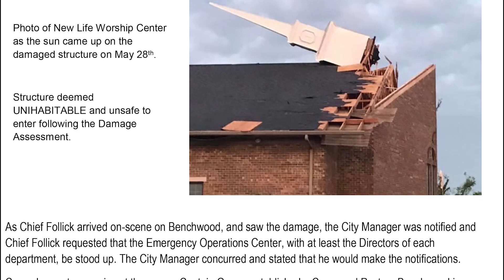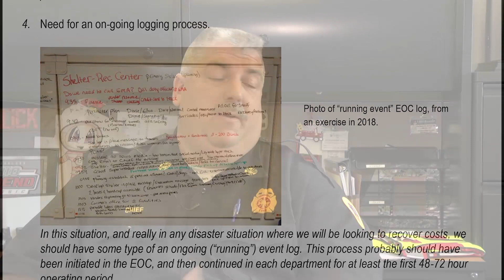August 19, 2019 - Focus Vandalia - Tornado Aftermath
Locally written and produced news and information program focusing on Vandalia, Ohio. In this episode, we look back at the Memorial Day 2019 tornadoes and the progress Vandalia has made in cleaning up the destruction left behind.